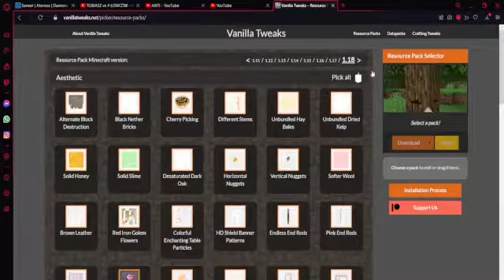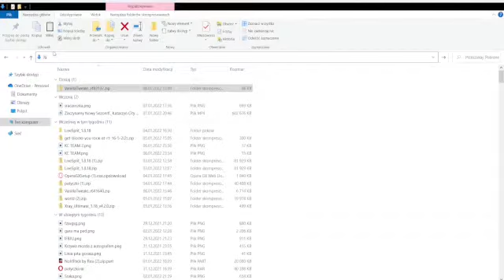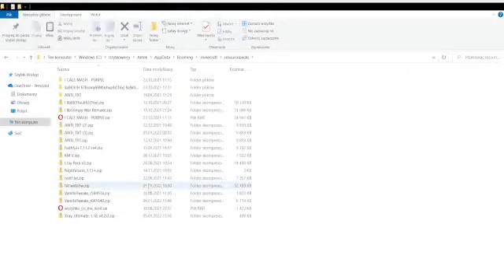Jak zrobić Texture pack na Vanilla Tweaks| Minecraft Poradnik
Witam was w nowym Poradniku z Minecraft czyli jak zrobić Texture Pack na Vanilli Tweaks